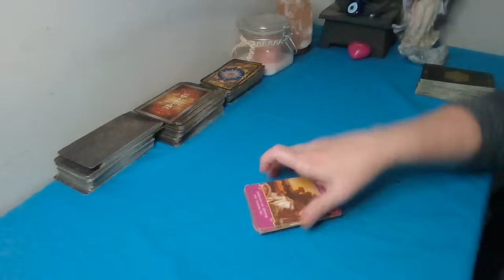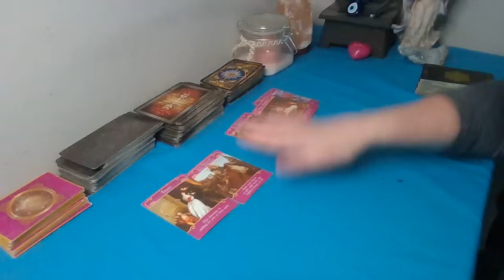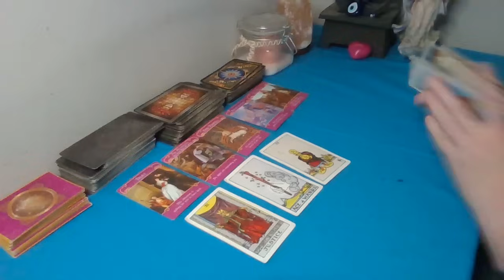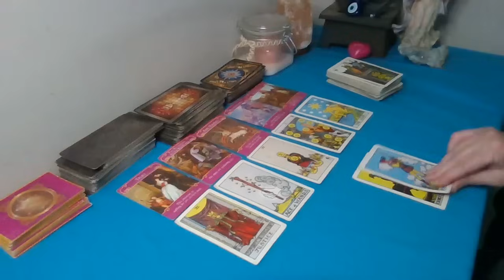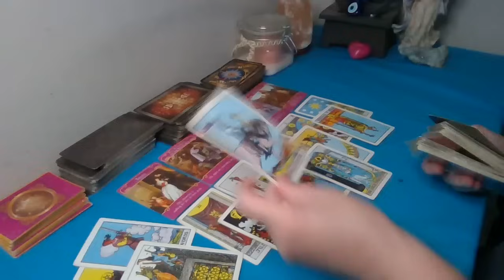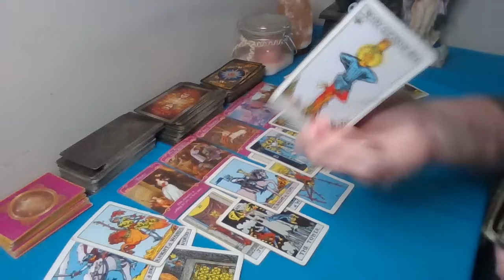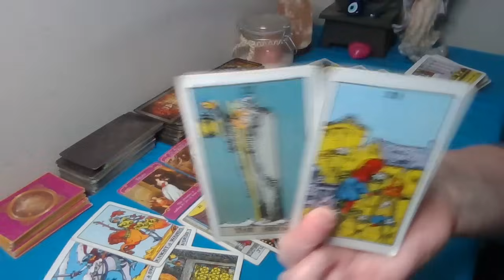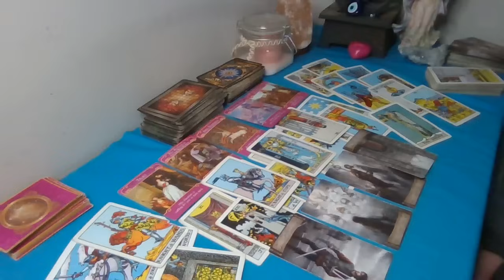SCORPIO~ THIS PERSON WANTS FORGIVENESS AND THEY WANT ANOTHER CHANCE TO RECONCILE AFTER ALL THEY DID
RESERVE FOR YOUR BIRTHDAY READING UNTIL NOV.23RD Reading via Zoom (SPECIAL ONLY FOR $55 FOR 1 HOUR).